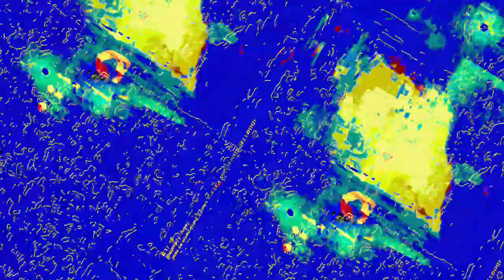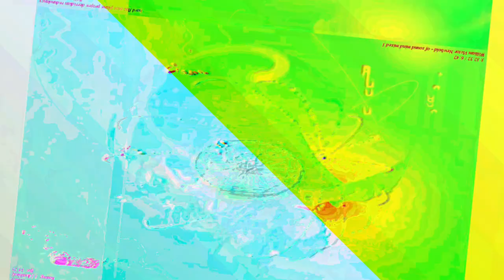[EPILEPSY WARNING] Movie 23 06 11 08h19m35s